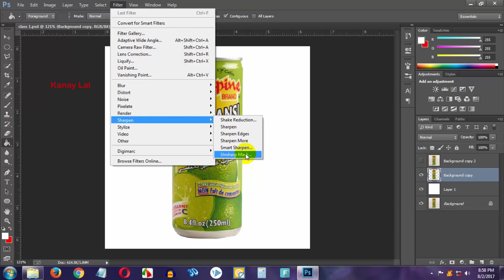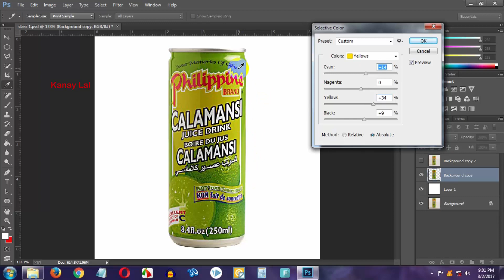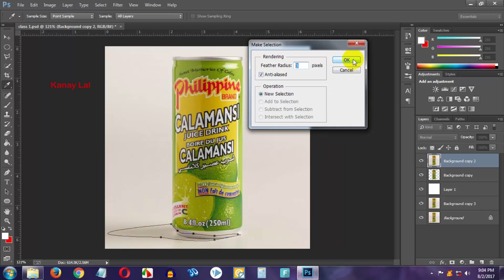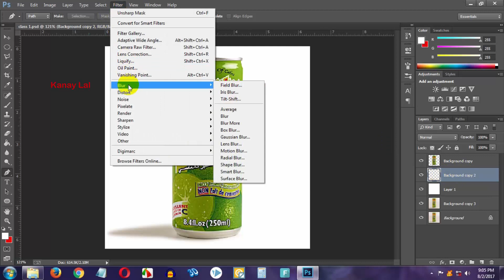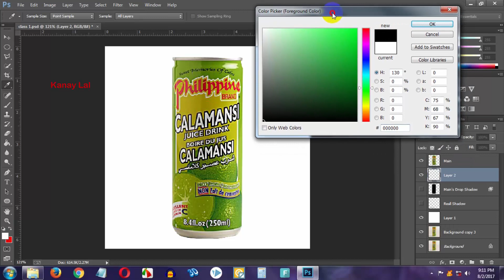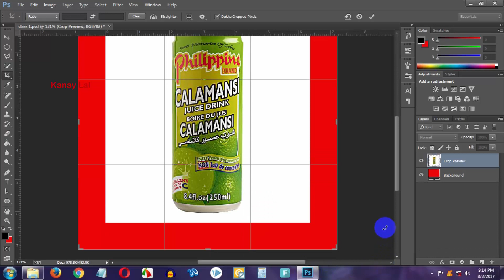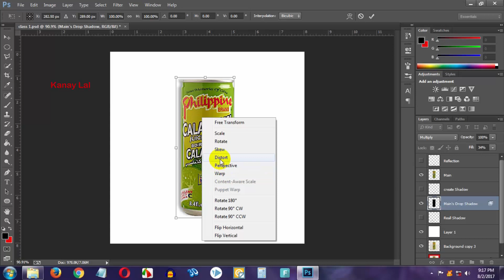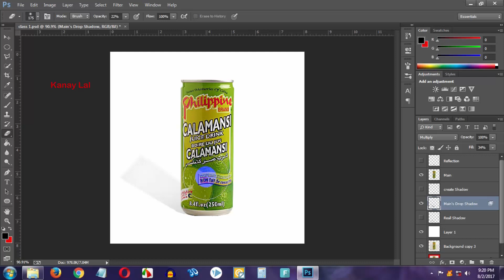Bangla Graphics Design Adobe Photoshop CC Tutorial How to create shadow and reflaction effect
যারা আমার গাইডলাইন অনুসরণ করে কাজ করছেন এবং যেকোন সমস্যার জন্য দ্রুত রেসপন্স পেতে চান তারা সবাই এই গ্রুপটিতে যুক্ত হন ❤️ Bangla Graphics Design Adobe Photoshop CC Tutorial How to create shadow and reflaction effect Part-02

In this tutorial I was showed -
How to create drop shadow adobe Photoshop cc?
How to create create shadow adobe Photoshop cc?
How to create reflation shadow adobe Photoshop cc?
How to create real shadow adobe Photoshop cc?
How to Optimize eCommerce Product image easy by adobe Photoshop?